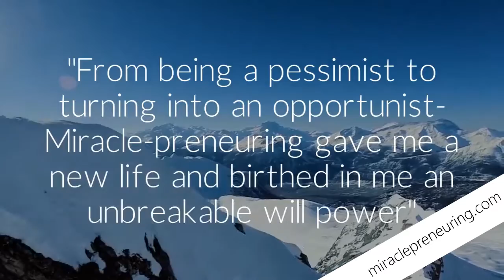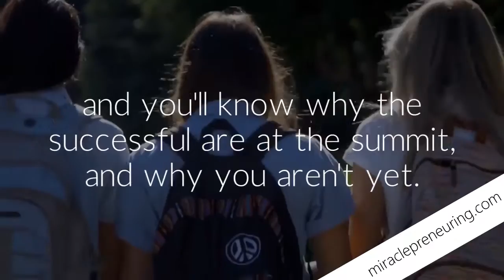Official book trailer #2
Are you an Entrepreneur in the making? This Book is for you.
Miracle-preneuring is a brand new take on entrepreneuring- it has been re-defined to thinking of it as a state of mind. This book is not your everyday business motivation book; it is a holistic and compelling guide to becoming a better human, a better entrepreneur. This book shows the naysayers exactly why anyone and everyone can and should be an entrepreneur through the beautifully structured book- beginning from dreaming right to making the miracle happen and finally to road ahead- how you should be after turning over the last page of this journey. This book is for everyone- any age, any place.

Why should you read this Book?
It neither takes money nor inherited wealth to become an entrepreneur. What it needs is character, perseverance and hard work to reach your goals. It is rare to find a book that is descriptive of the hardships, mental turmoil and emotions that every entrepreneur undergoes. This book takes you hand by hand and includes stories of those who undertook the journey with humble beginnings including the Author himself. Success comes to those who never give up. Discover your miracles on the go- right here, right now!

Welcome to the world of Miracle-preneuring!